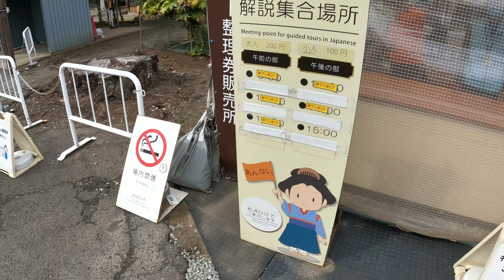これがユネスコ世界文化遺産だ！！歴史の教科書には絶対載ってる富岡製糸場に行ってきました。これはぜひ行くべき場所だ！！そして説明を聞くべきだ。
ユネスコ世界文化遺産に指定された超有名な富岡製糸場に行ってきました。桜のいい季節に訪れたので敷地内には桜が多く咲いてました。そこも見ていただきたいです。また官営から払い下げられた富岡製糸場を工場が閉鎖後も高額な固定資産税を払い続けた片倉工業の温情にも感動した。日本の製糸産業の夜明け、ここはぜひ見るべき場所だ！！